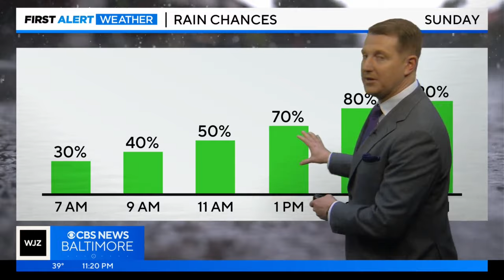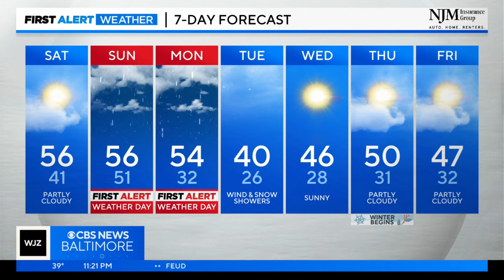Steve Sosna has your Friday night forecast (12/15/2023)